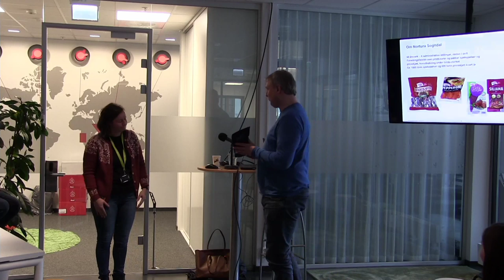Lunsj med påfyll: Nortura Sogndal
Video: Kent Fimreite